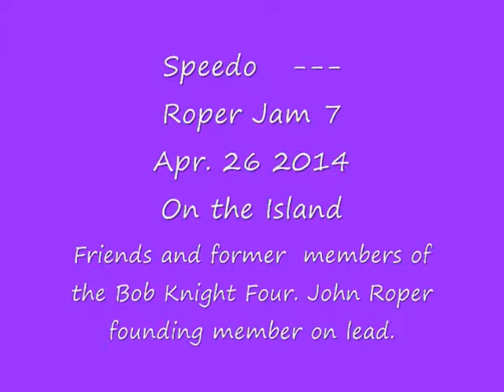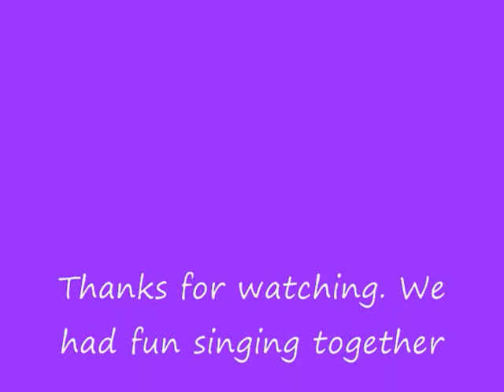Speedo Roper Jam 7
Apr. 26 2014. John Roper founding member of the Bob Knight Four on Lead. He arranged and sang Bass for the original Bob Knight Four and continues to do so. Nothing stops John. He is joined by friends, former members and current members of John Roper and The Bob Knight Four. Next Jam date is added at the end. wait for it. thanks for listening and thanks to Fred Tims for the Video Work. See ya next time.